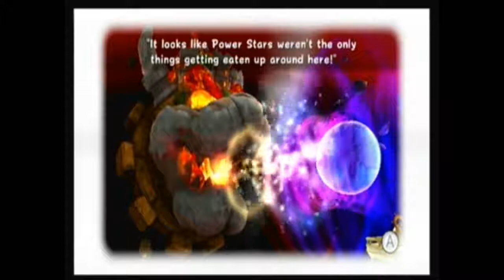Super Mario Galaxy 2 Part 35: Final Boss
It's the Grand Finale with Bowser! Technically, there still is a bunch more left to do, but from here on out, no more Bowser Battles! We get our 6th and final Grand Star in this episode. The next episode, we will take a peak at the first part of the post-game.